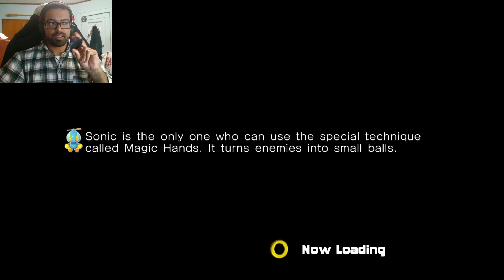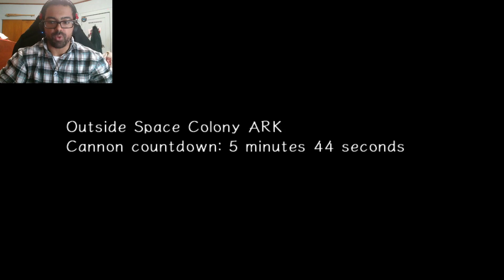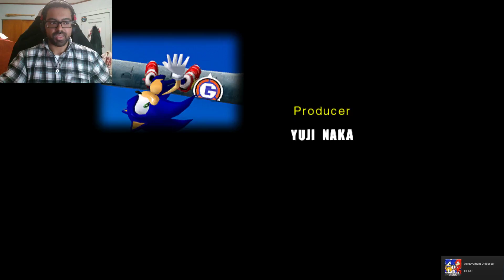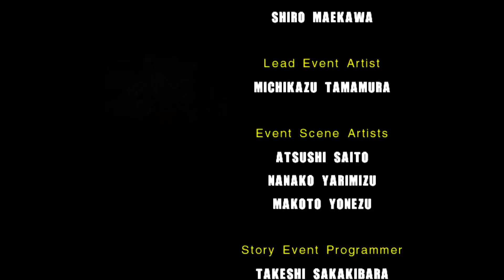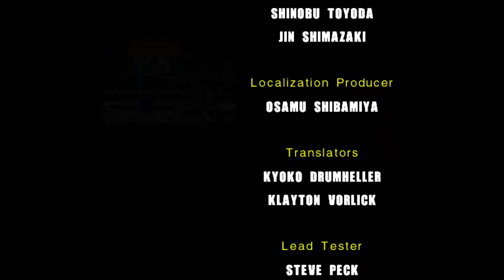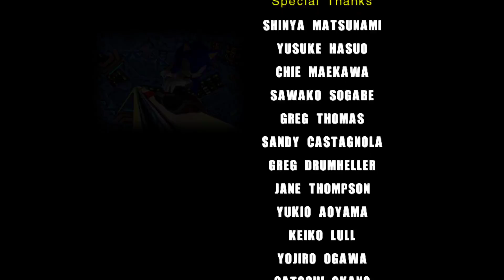GOOD BEATS EVIL YET AGAIN Sonic Adventure 2 Battle Ep. 6 (Hero’s Story Final)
After speeding through the maze like colony and being ejected into space, we have defeated our rival and thwarted our enemy once again.